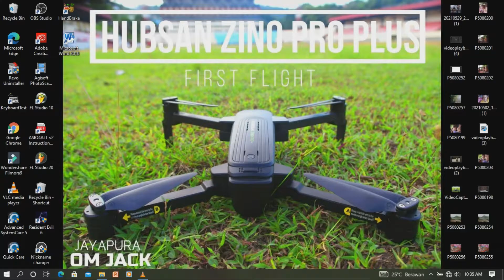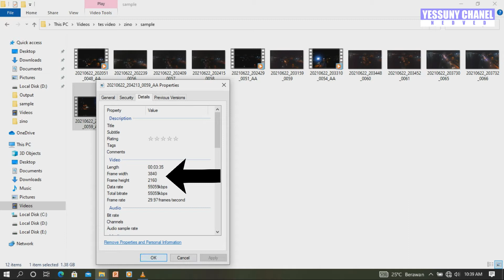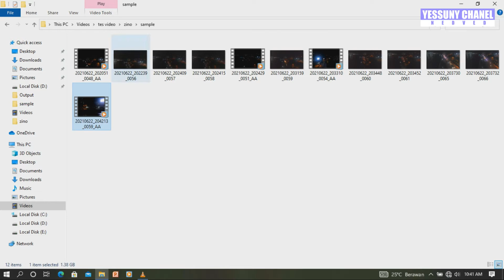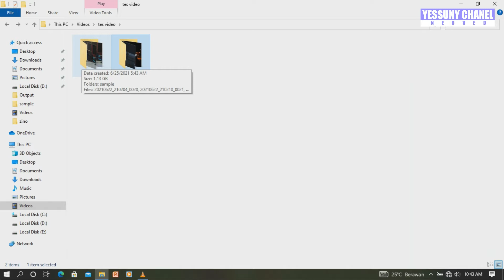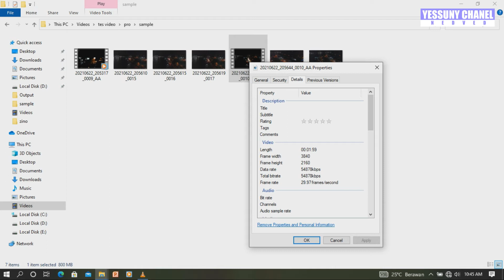ZINO 1 DAN ZINO PRO PLUS | PERBANDINGAN VIDEO & FOTO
kalau ada penilaian dari foto atau videonya harap tulis di kolom koment ya, biar tidak sesak napas hehe,...untuk perbandingan berikut saya akan cari lagi tempat yang lain ya. semoga video ini bermanfaat,,,sampai jumpa.